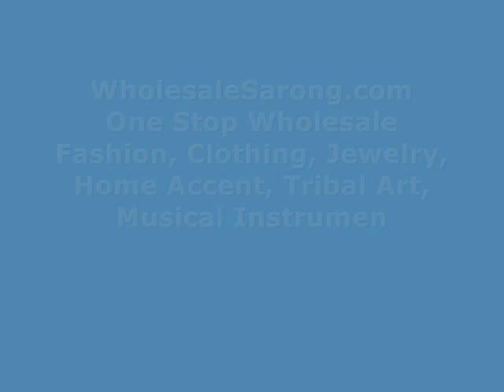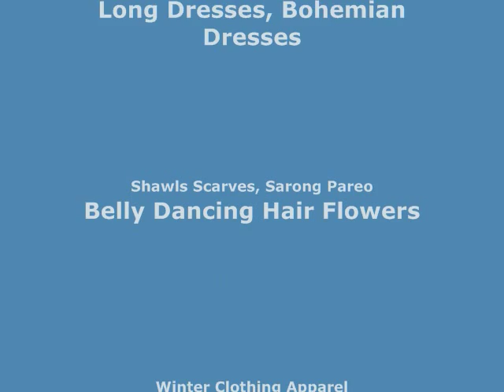lucky elephant sarong hippie clothes wholesalesarong.com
USD$5.25 each
lucky elephant sarong mandala circle on white with red edge